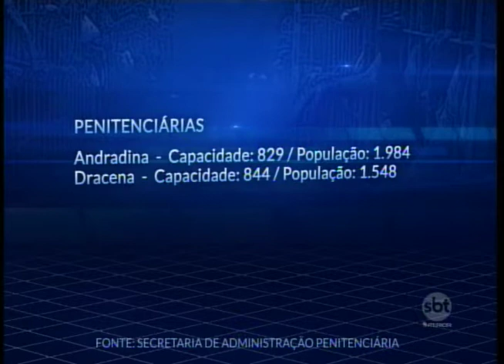Inaugurada Unidade de Atendimento de Reintegração Social em Mirassol